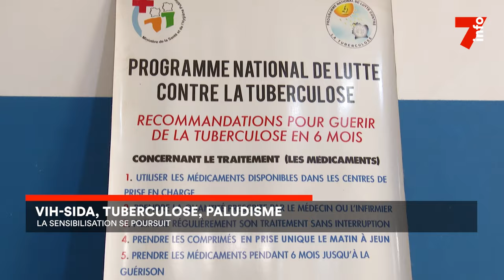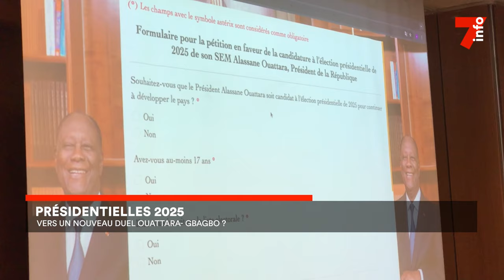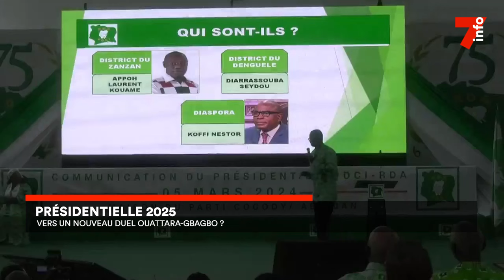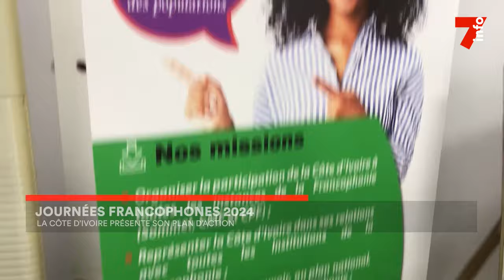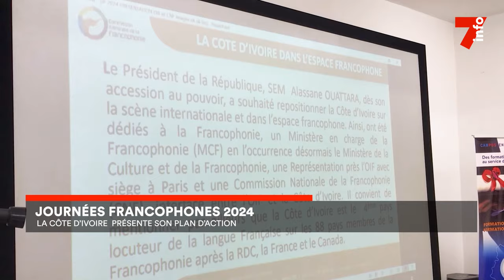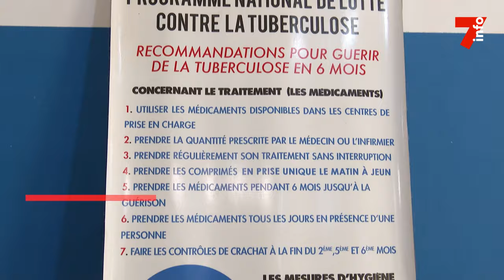Le 7 minutes du 15 mars 2024 (édition du 12H)